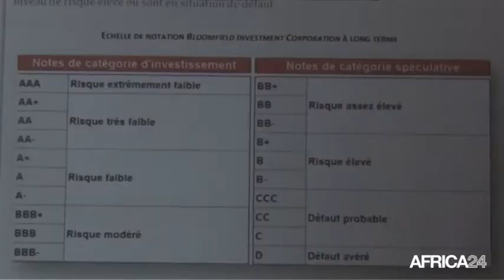Côte d'ivoire, Notation financière en FCFA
Économie, Economie: La Côte d'Ivoire capable de faire face à ses obligations par sa monnaie locale